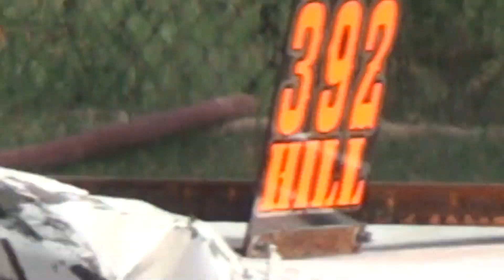Six Nations Fair 2013 Demolition Derby | Pro Mod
Filmed Sunday August 25 2013
Six Nations Fair. Ohsweken, Ontario Canada.

One hell of a pro modified heat!